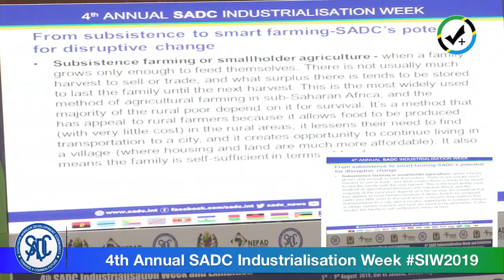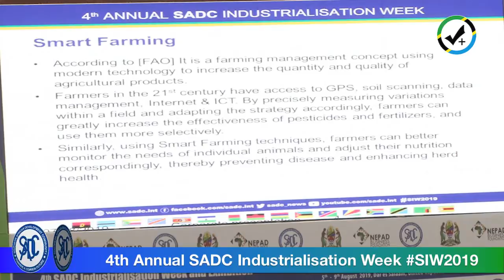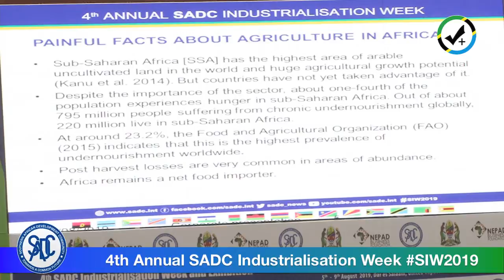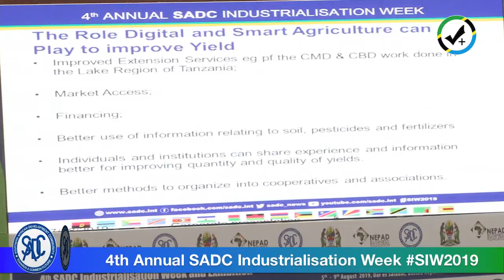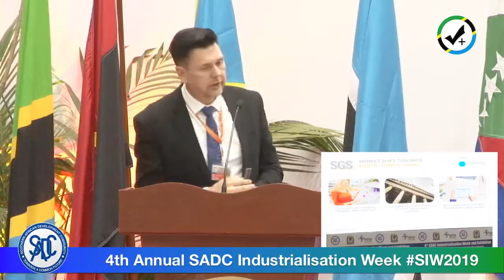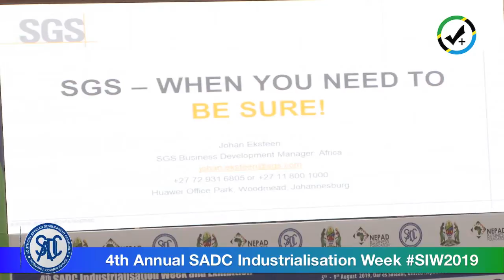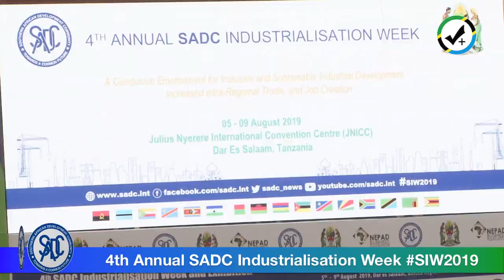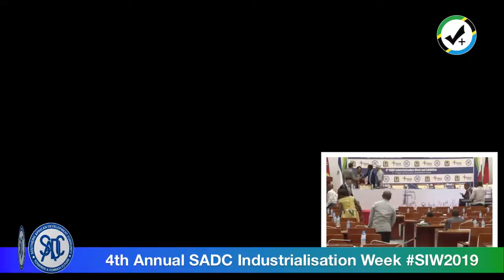Matokeo Chanya Live Stream